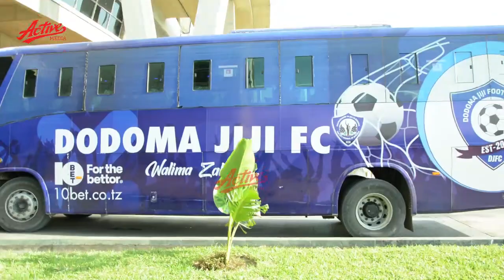🔴LIVE: Dodoma Jiji washuka kwa Mkapa na Waziri Junior na Mchezaji wa zamani wa Simba kazi ipo